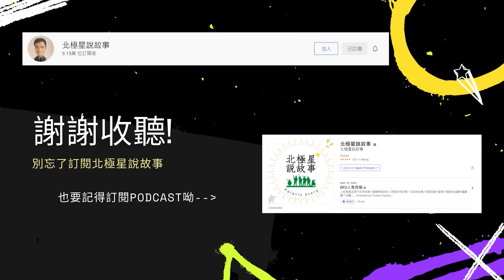門口的一攤水/詭故事字幕版/北極星說故事【北極星網友詭話#52】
3. 國內、外觀眾對將軍的小額贊助專戶 →

4. [北極星故事書]  國外購書方式 →
     付款後，再完成填寫資料即可【不是書到付款喔】
    ◎ 書籍每本台幣300元~ 郵資費全球不同，約台幣200 ~ 400元。
         請依您所在地區斟酌計算，和書籍費一併匯款。

5. [北極星故事書]  國內購書方式 →
     ◎ 書籍每本台幣350元(含掛號郵寄費)，於對帳完成後立即寄出。

6. 怡&如的手工創意耳環FB:「加鹽的魚」粉專 →

9. 桑妮摸摸IG